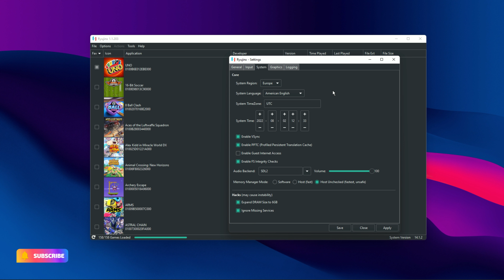UNO & All DLC | 4K 60ᶠᵖˢ (Nintendo Switch/Ryujinx Emulator)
00:54 UNO Standard Deck
03:31 UNO FLIP!
11:43 UNO Rabbits
14:07 UNO Rayman Theme
16:47 UNO Just Dance Theme
20:41 UNO Winter Theme
24:35 UNO Fenyx's Quest
27:48 UNO 50th Anniversary
29:34 UNO The Call of Yara
34:03 UNO Valhalla

🖥 PC Specs:
CPU: i7-10700
GPU: RTX 3070 8GB
RAM: 16GB DDR4 3200MHZ
OS: Windows 11 Pro